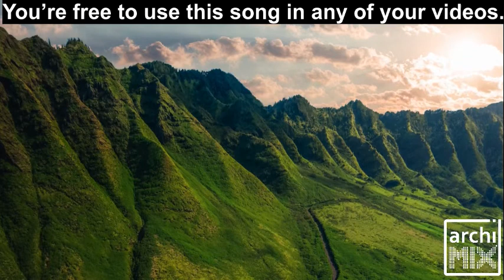TRIUMPH (No copyright music)